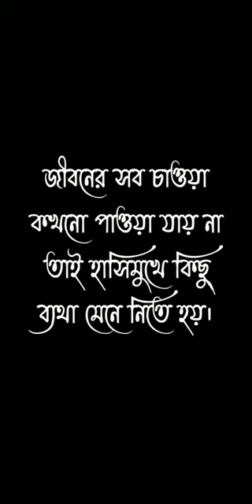sad shayari Bangla # viral # youtube short